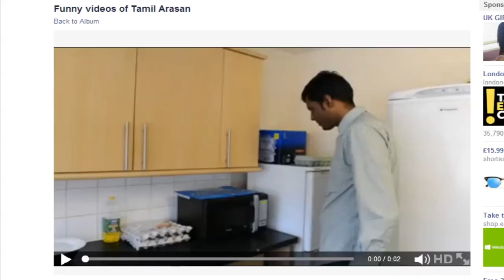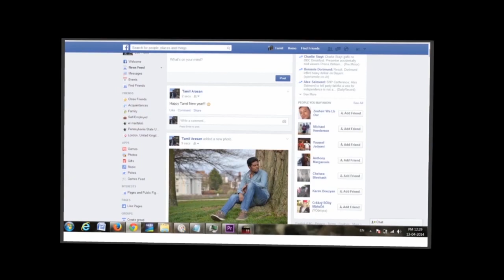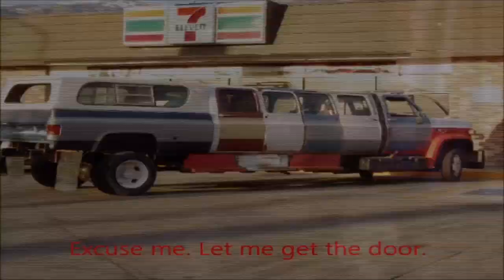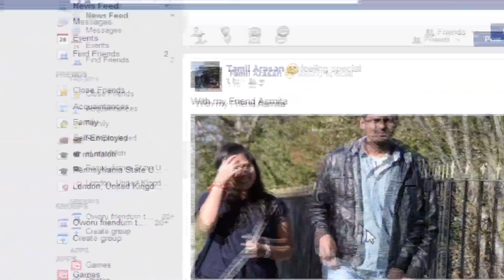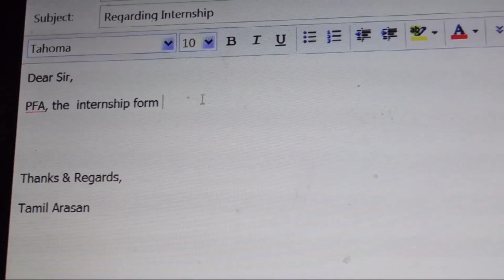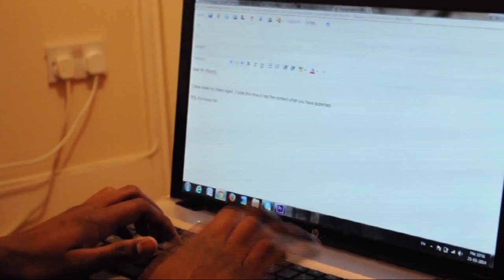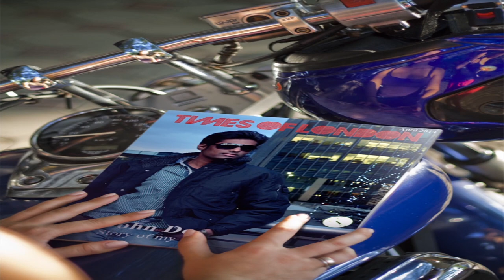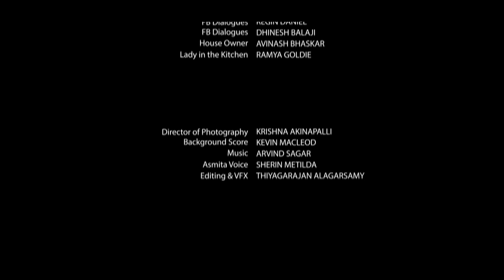Like - Tamil Short film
Written & Directed by - Thiyagarajan Alagarsamy

Cast & Crew :
Thiyagarajan Alagarsamy
Jai Joshi
Krishna Akinapalli
Priyanka Thota
Krishnamoorthi Nallakumar
Regin Daniel
Dhinesh Balaji
Avinash Bhaskar
Ramya Goldie